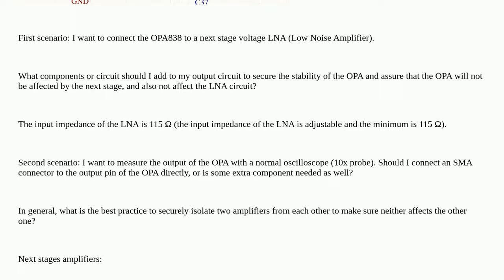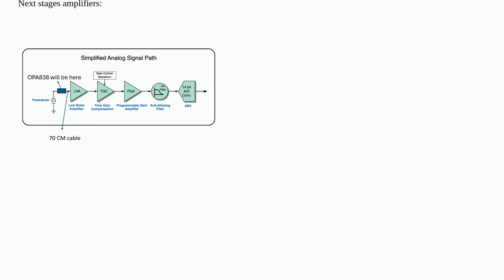Electronics: Connecting an op-amp to a second-stage amplifier: loading effect considerations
Connecting an op-amp to a second-stage amplifier: loading effect considerations

A special thanks goes out to the awesome community

  operational-amplifier transimpedance stability input-impedance